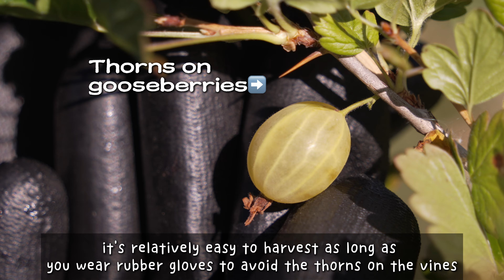Welcome to Our Colorful Berry Buffet in the Backyard | Slow Life in Finnish Countryside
After moving to Northern Europe, I ended my programmed work and life, giving the control of my time back to myself.
Compared to the fast-paced life back home, life in Finland seems a bit slower.
But now I can spend my time doing more things I love.